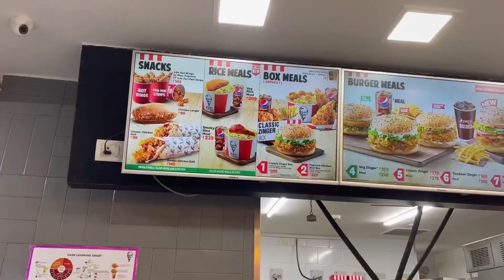Christmas decorations at city centre Mall guwahati christmas meerychristmas guwahati city